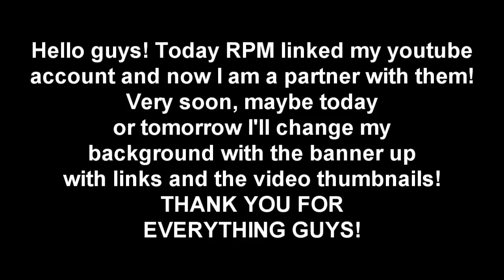I'M A YOUTUBE PARTNER!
FINNALY GUYS, RPM LINKED MY ACCOUNT! THIS SATURDAY IS A BIG DAY!